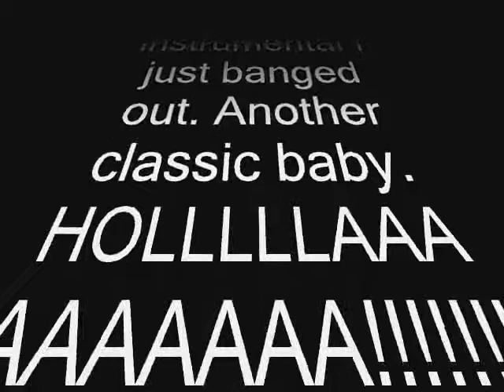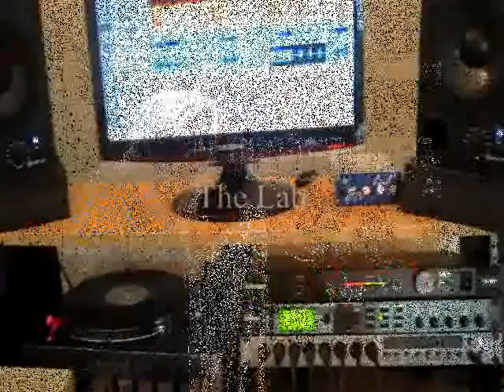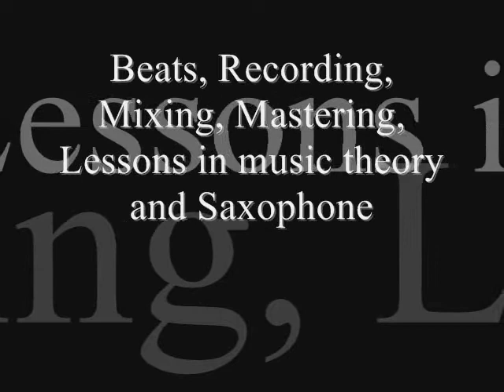New Beat on the MPC 2500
Wassup everybody! Been a while since I posted but heres a new one. And yup thats right, on the 2500. I had to officially retire my 2000 so I went ahead and got a 2500. This is one of my first beats on it. Peace